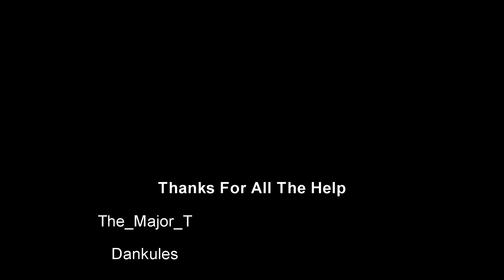Yu-Gi-Oh! Rise Of The Dragon Lords #2 LONDON HAS FALLEN! (Minecraft Roleplay)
PEOPLE WHO HELPED!